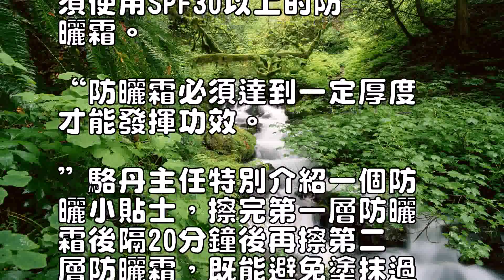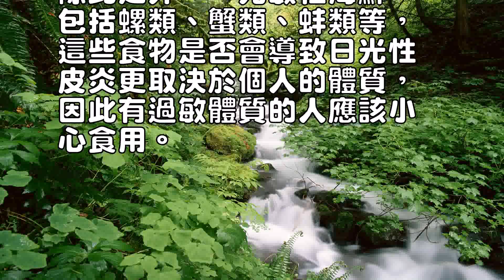室內工作者如何防曬美白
春天一到，許多疾病結束“
冬眠”開始肆意“發威”，
尤其是各類皮膚病。

春季過敏性皮炎就診率最高
，約占門診量的1/3。

春季的皮炎主要由日光照射
及花粉過敏造成，而淺膚色
人群及室內工作者更更易發
生光感性皮炎。

室內工作者更易被曬傷江蘇
省人民醫院皮膚科駱丹主任
告訴記者，冬季陽光紫外線
含量最低，春天來臨時紫外
線照射量驟然升高，有些人
一下難以適應，受到強紫外
線照射後，皮膚發生皮炎表
現。

一般來說，當日光紫外線能
量足夠高時，任何人的皮膚
都會被曬傷的，但人群中也
有少數人會對紫外線產生過
敏。

其中，長期室內工作者對紫
外線敏感性比從事戶外工作
者高，淺膚色人群相對更易
“中招”。

患者面部、頸部、手背等曝
光部位可反復出現紅斑、粟
粒大小的丘疹或輕度脫屑，
嚴重的還可出現水皰，可伴
明顯瘙癢或灼熱及痛感。

防曬指數不是越高越好“防
曬指數並非越高越合適，市
民們最好根據具體情況為自
己的皮膚‘量身定製’一款
適合的防曬霜。

”駱丹主任表示，油性肌膚
最好選擇水性防曬用品，而
乾性肌膚則適宜選擇霜狀的
防曬霜。

皮膚敏感或易發炎者，需在
專科醫生指導下選擇合適產
品。

此外，不同人群在選擇防曬
霜時同樣講究多多，隻在上
下班路上接觸陽光的辦公族
們，SPF15的防曬霜已
足夠“給力”；SPF20
以上的防曬霜則適合經常在
戶外奔波的人群；如果您長
時間在戶外逗留、遊玩，必
須使用SPF30以上的防
曬霜。

“防曬霜必須達到一定厚度
才能發揮功效。

”駱丹主任特別介紹一個防
曬小貼士，擦完第一層防曬
霜後隔20分鐘後再擦第二
層防曬霜，既能避免塗抹過
厚防曬霜帶來的油膩感，又
能確保防曬霜的防曬效果。

春季防曬要少吃光敏性食物
“有些食物易成為光敏性皮
炎的‘幫兇’，患者需‘三
思而後食’。

”駱丹主任介紹，光敏性食
物經消化吸收後，在日光紫
外線照射的情況下，可能會
引起曝光部位皮膚產生過敏
性炎癥反應。

常見光敏性食物有馬蘭頭、
雪菜、萵苣、莧萊、薺菜、
芹菜、蘿卜葉、菠菜、柑橘
、檸檬、芒果、菠蘿等。

除此之外，“光敏性海鮮”
包括螺類、蟹類、蚌類等，
這些食物是否會導致日光性
皮炎更取決於個人的體質，
因此有過敏體質的人應該小
心食用。